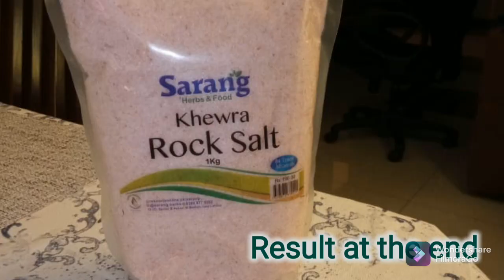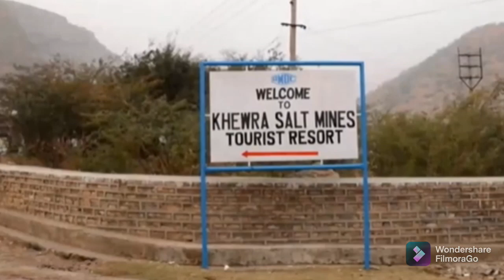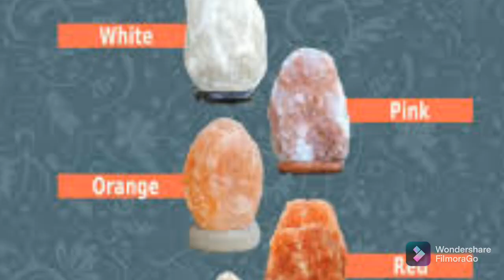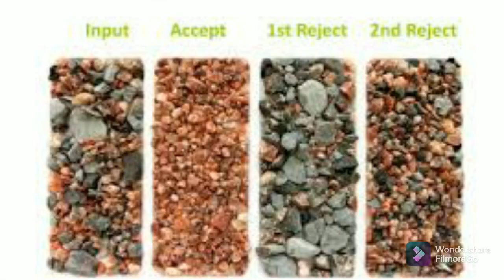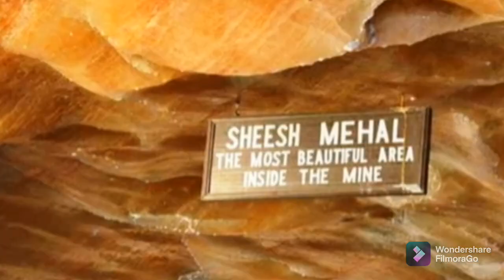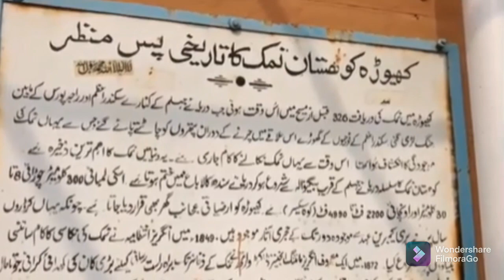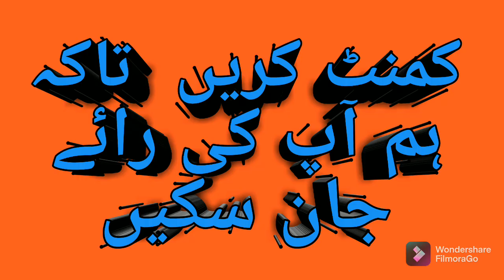Himalayan Salt Pakistan | After Watching this Video you will Never Fail in Himalayan Salt Business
Himalayan salt block cooking .

For further info  you can contact Mr Qamar Mehdi